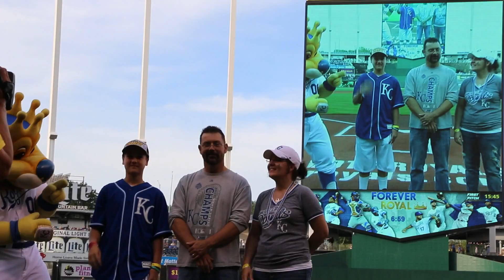Gaige"s Day at the K June 1 2016